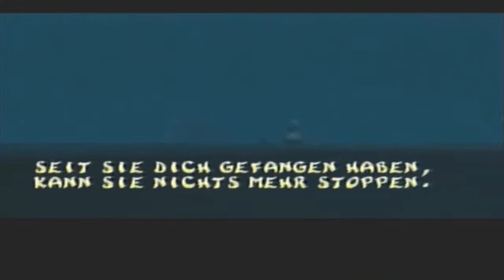Let's Play Rayman Revolution [German][Blind] #1 - Flucht aus dem fliegenden Piratenschiff!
Und ein weiteres neues Let's Play: Rayman Revolution für die PS2, als weiteres Blind-Projekt.

In einer düsteren Welt, in der die Welt in 1000 Lums gesprengt wurde, werden Rayman und sein Freund Globox von den bösen Robo-Piraten entführt, doch Ly sendet ihnen mit einem Silberlum Hilfe. Sie können entkommen, doch Globox verschwindet beim Absturz.

»LET'S PLAY RAYMAN REVOLUTION«
Kommentiertes Gameplay von fresenjunge (2013)